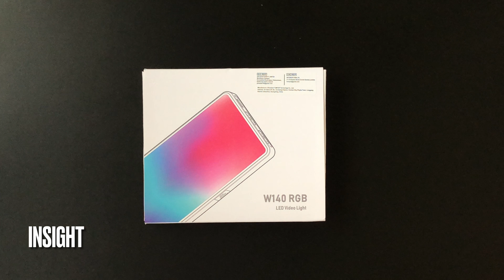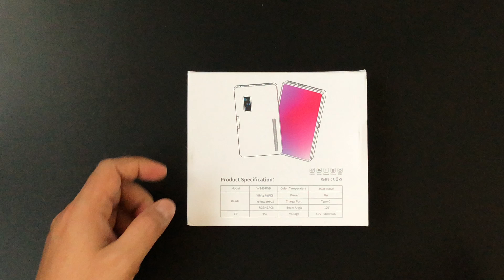Cheap and best Led RGB YouTube video light brand Andoer W140 RGB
RGB lighting for YouTube videos & vlogging out door indoor

Andoer LED Video Light,W140 RGB Rechargeable Photography Fill Light CRI95+ 2500K-9000K Dimmable 20 Lighting Effects with LCD Display Cold Shoe Adapter